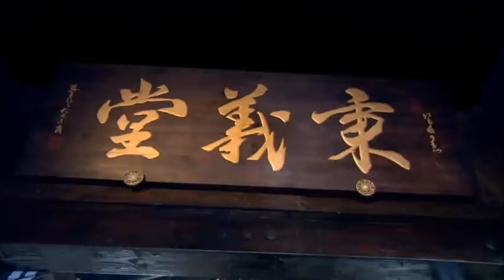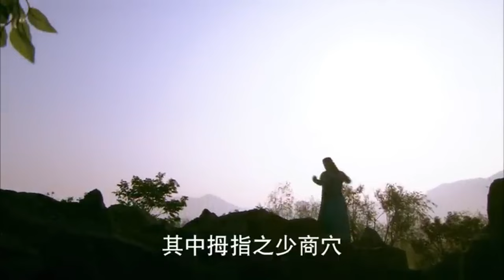好看古装剧《剑影如歌》Shadow Blade 02 | 绝世王子意外爱上敌族女儿，陷入阴谋追杀，最终无人幸免于江湖恩怨的斗争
导演： 马玉成，邓衍成，刘国辉，龙绍基
主演： 钟汉良，张馨予，毛晓彤，金起范 ，韩栋，张檬 ，贾清，赵圆瑗
北宋年间，辽、夏侵宋，天下第一大帮丐帮领导中原武林抗击。豪气干云、武功卓绝的丐帮帮主乔峰，被康敏指为契丹人而被中原武林所不容。乔峰四处求证，先后与大理世子段誉和少林弟子虚竹结义，却屡遭奸人陷害，更错杀红颜知己阿朱，在成为辽南院大王后更被中原武林唾弃，终与天下英雄大战一场并决裂，以死明志。风流倜傥、豁达开朗的段誉逃避习武却屡获奇功；先后留情于木婉清、钟灵，却痴恋貌若天仙的王语嫣，最后痴情动天，终得美人芳心。天性纯良、宅心仁厚的虚竹，因缘契合，成就了与梦姑的一段奇缘，成为西夏驸马，以及全部由女性组成的灵鹫宫的掌门人。几人的不同际遇、情感上的纠葛共同构成了大义情操、壮士英雄的豪情壮志、江湖儿女的爱恨情仇的动人故事。